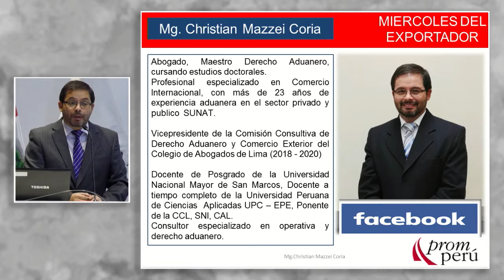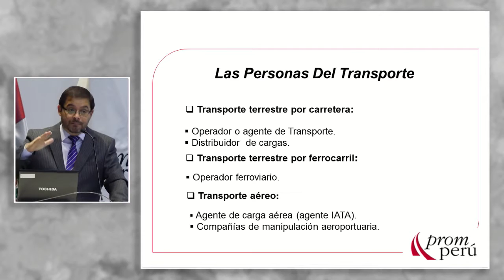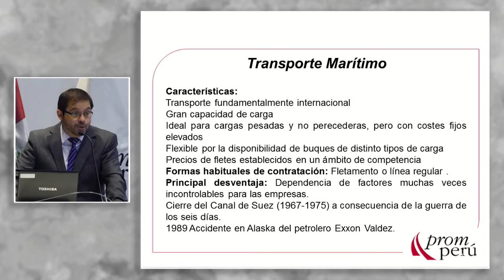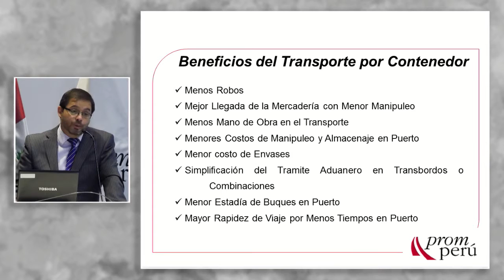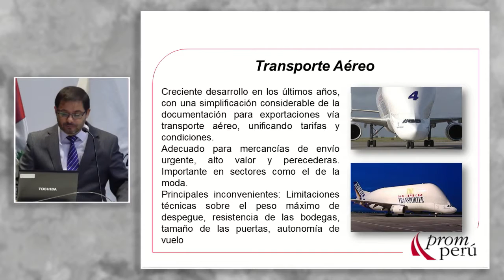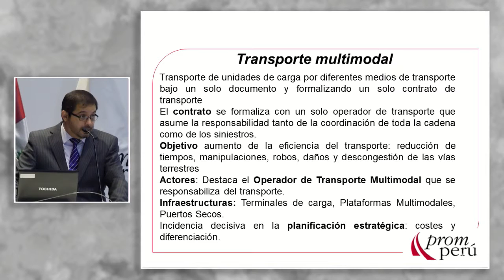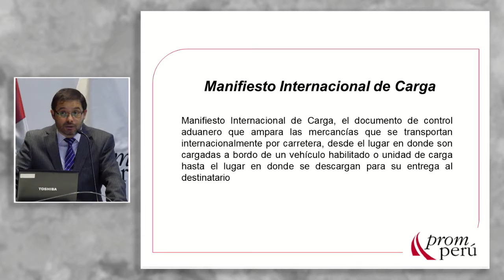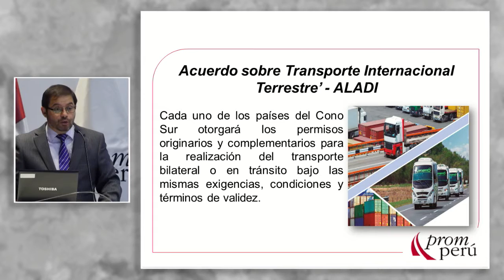Gestión de transporte terrestre y multimodal de carga: MAZZEI, Christian (11 de Julio)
"Gestión de transporte terrestre y multimodal de carga"